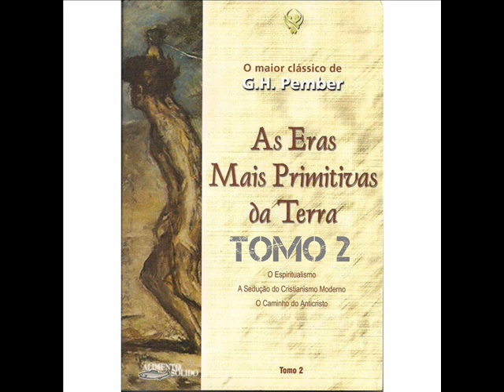AS ERAS MAIS PRIMITIVAS DA TERRA - TOMO 2 - (G. H. PEMBER)